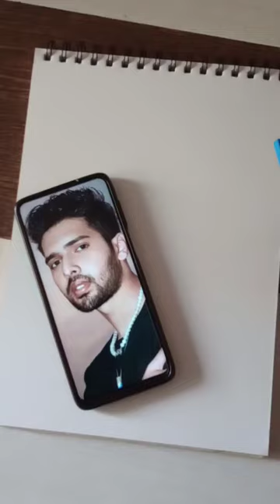Ball pen sketch of Armaan Malik 💙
12 ladke song

ab de villiers batting

aquarium

bangla cartoon

bhuter cartoon

shorts

cat videos

chai pienge ham to chai pienge

cho nach

bts

creative craft ideas

dhoni versus virat kohli

dinosaurs

fish

fogla video

golpo golpo

good ringtones

granny granny granny granny granny granny granny granny granny

harini videos

how to draw gold

mahua wala video

makeup

minor vetti katti song

miraj aarohi natok

na ali

nacho nacho gane

new tamil movies 2023 full movie hd

pugg

rachit rachit shibu

rajo song

ranjithame song

rath make

shraddha kapoor

supna laavan da nimrat khaira

tu hi meri aashiqui bas aur nahi janta

woohoo

a name status video
anasala family
arte shorts
aye dil laya hai bahar song
bmx racing
cat
chocolate challenge
comedy video
daku ek number song
dj gadi
drawing
ghost horror movie
hindi film
jab main taiyar hoke aaungi na
krishna
leaf painting
lip tattoo
love story
machhali shorts
mati gadi
mrbeast hindi
nagin picture download
naina gori kala chana
naruto status
new punjabi song
panchatantra kathegalu
phoolon ka taron ka sabka kehna hai
raja balveer
start video
story
tick tock tick tock
wala cartoon